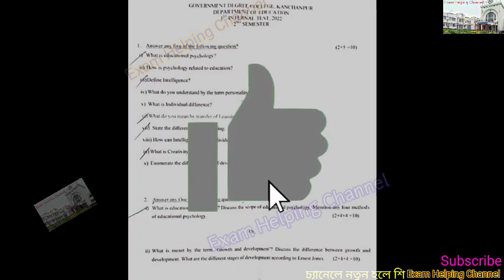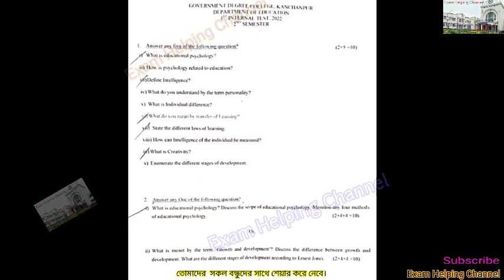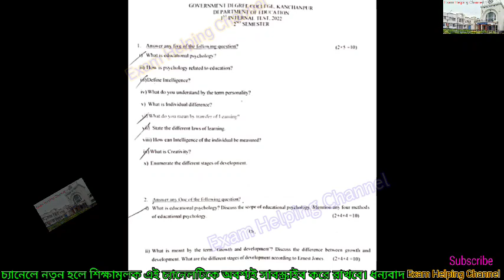2nd Semester internal exam Education question 2022 / Government degree college Kanchanpur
Tripura Government degree college 2nd internal exam 2022

Internal Exam question 2nd semester Education 2022
Government Degree college Kanchanpur

অনলাইনে টিউশনের অথবা নোটসের জন্য যোগাযোগ করতে পারো- 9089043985

কলেজ স্তরের প্রত্যেক সেমিস্টারের নোটসের জন্য যোগাযোগ করতে পারো- 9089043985